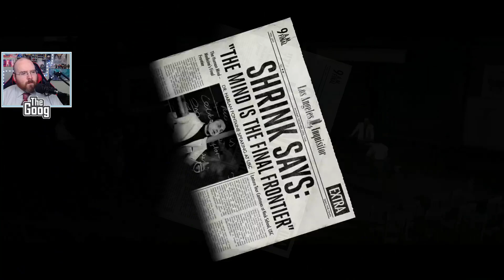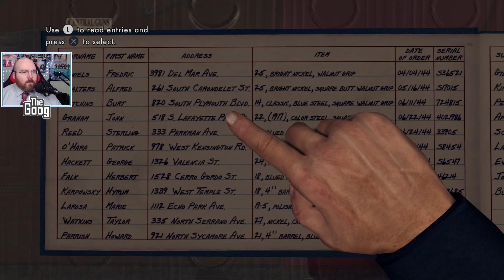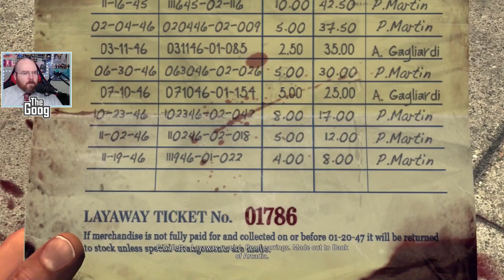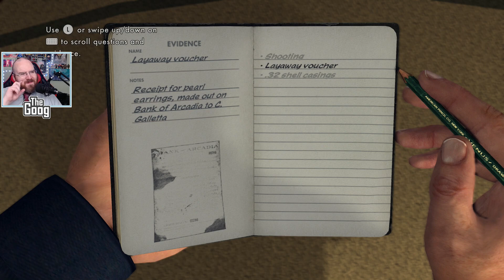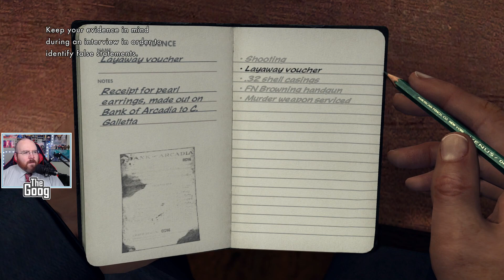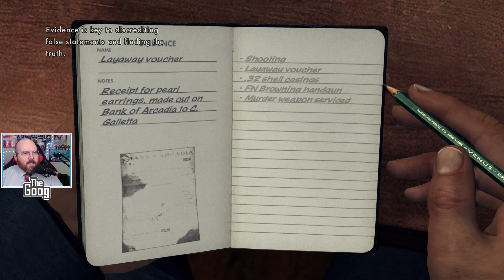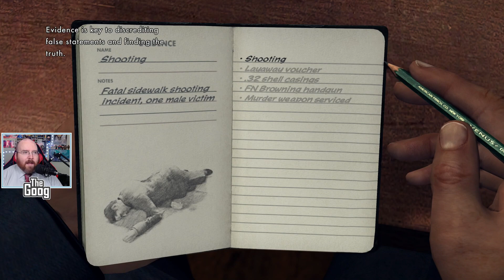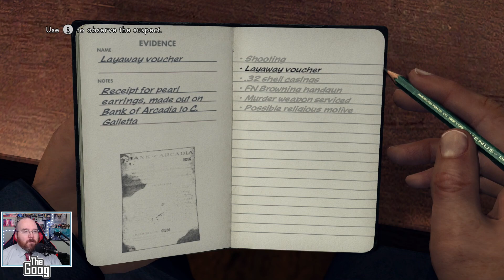L.A. Noire || Episode 1: Not Chumps, Chimps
Meet Cole Phelps! He's a cop, yet also...a decent person? Maybe? Well, by the standards of a white guy in the 1940s...sure! Watch as he rises through the ranks of the Los Angeles police, thanks in part to his powers of cutscene vision!